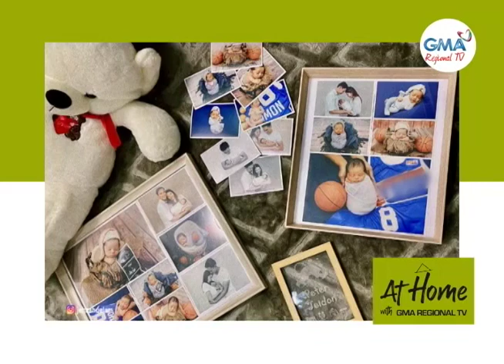At Home with GMA Regional TV: First-Time Parents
Atong kamustahon ang first-time parents nga sila former basketball player PJ Simon ug beauty queen Jehza Huelar-Simon ug sayron ang ilang mga natun-ang isip parents na.